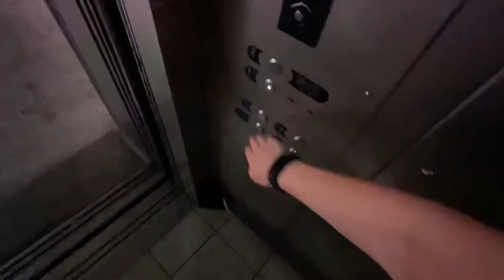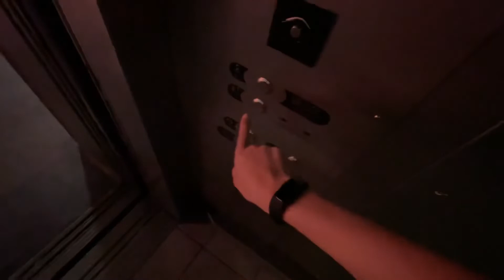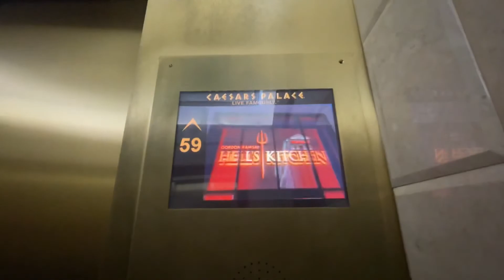Falling Apart OTIS Hydarulic Elevator | North Strip Skybridge | Las Vegas, NV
Well i mean this is a skybridge elevator in vegas, would you really expect it to be much nicer? Because i wouldn’t. These otises are some of the newer elevators that they’ve added on over the years, there are about 5 of them i think around this area, the majority of them are over by Aria. These are also the ones known for breaking down weekly.

Elevator Specs:
Brand: OTIS
Modded by: N/A
Cars in bank: 1
Floors served: 2
Year installed: Circa 2012
Drive system: Hydraulic
Drive Type: Inground
Fixtures: Innovation NEMA4
Indicator: Green ACME
Door equipment: GAL
Capacity: 5000